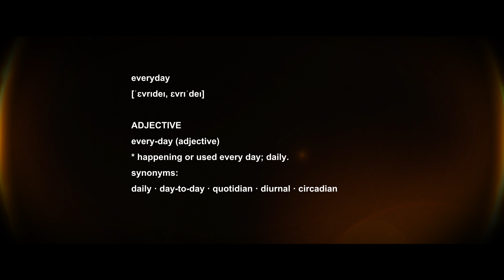Brotherhood (Ring Of Fire)- Ups & Downs Of The Everyday Man. Part 1(Ep 10)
We have heard from hustlers, men of faith and creative pioneers. Now a group of regular guys have assembled. Average men who share similar experiences and struggles have come to tell their own stories.